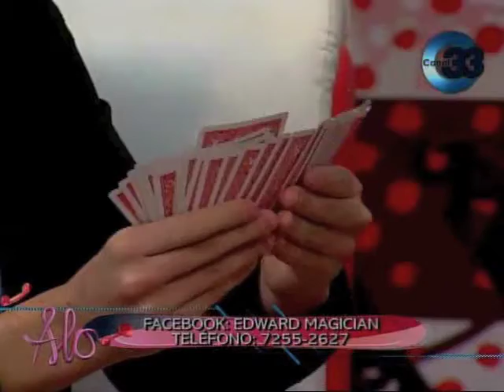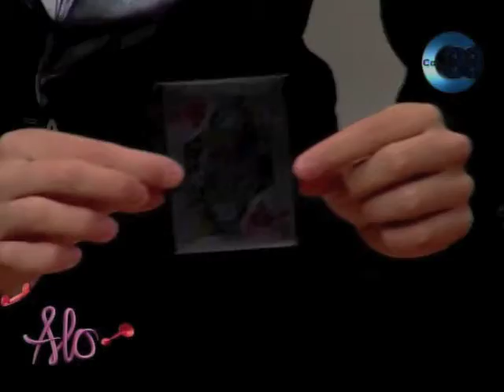La magia de Edward Magician en Alo 33